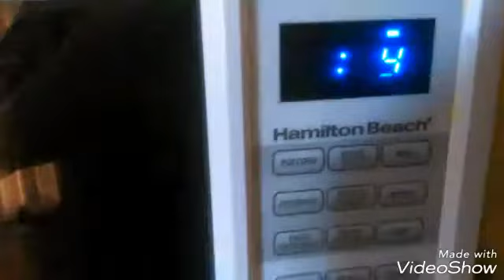The Banana Man 10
This Is The Tenth Banana Man Video. The Banana Man (Jason Marsden) Meets A Demon (Rod Westheider) And So He Banished The Banana Man In Hell By Cooking Him In The Microwave For 60 Minutes.